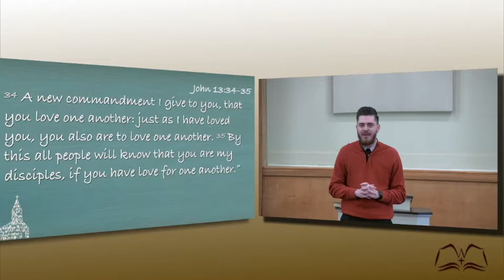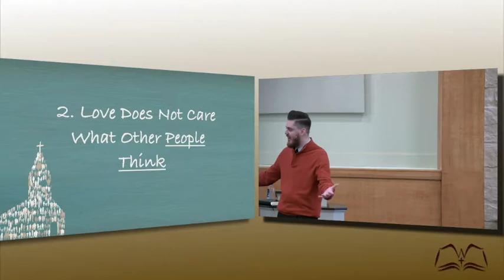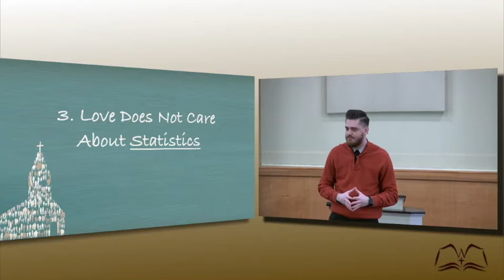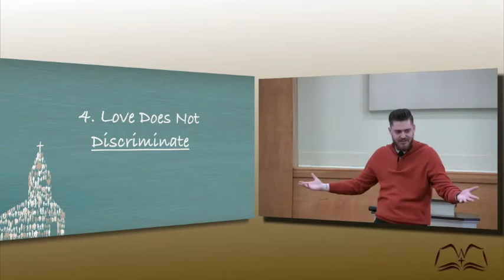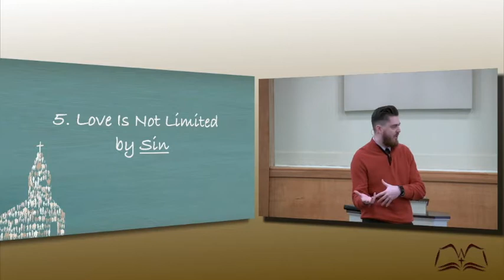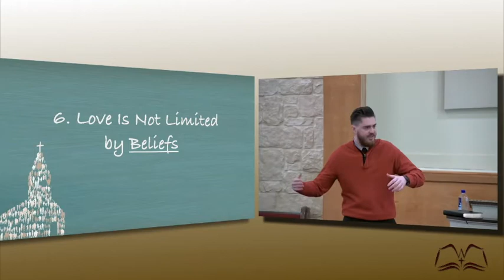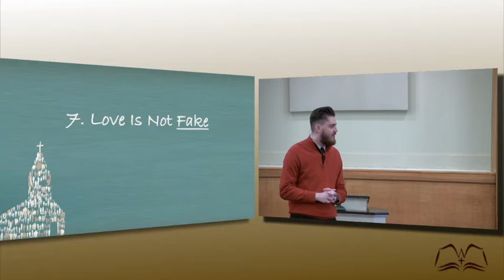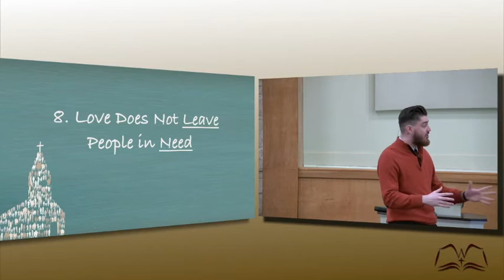Fellowship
Being the Household of God, Fellowship.  What is fellowship and how important is fellowship?